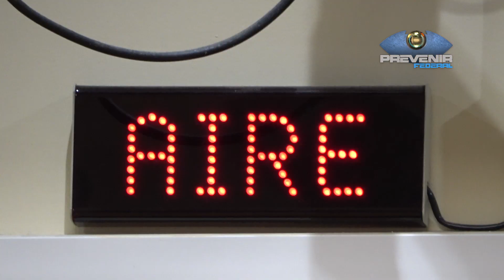PREVENIR FEDERAL │ NACHO VIALE EN EL DEPARTAMENTO CENTRAL DE PFA